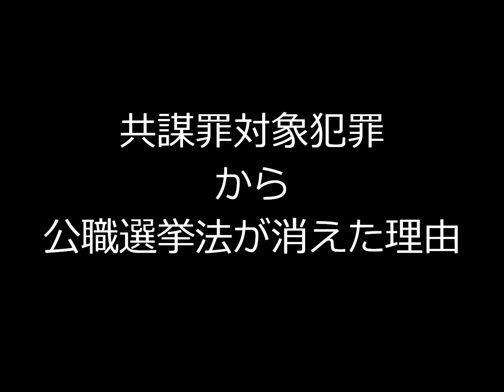公職選挙法がテロ等準備罪対象から外れた理由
かつて公職選挙法違反となった金田勝年法務大臣。自民党政治家は今後、共謀罪に問われないように対象犯罪を自分に都合よく選別した